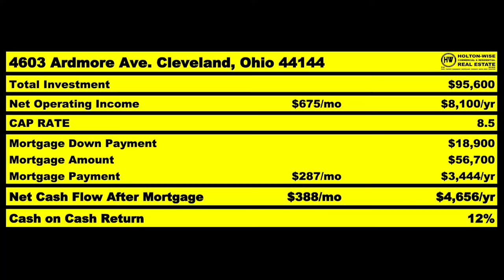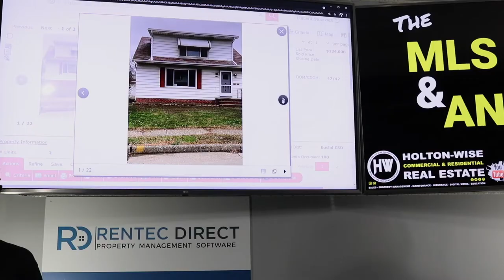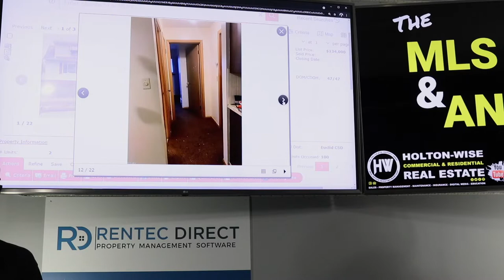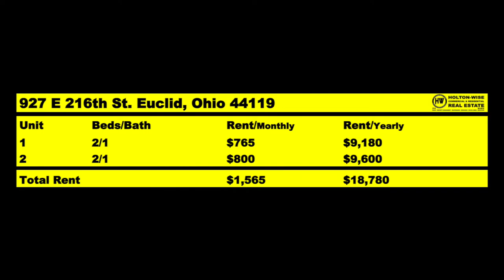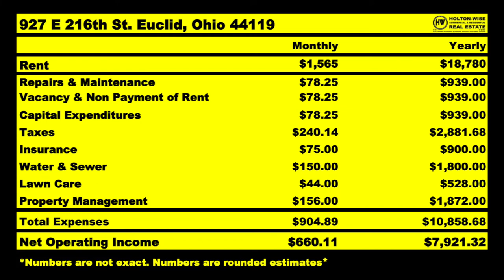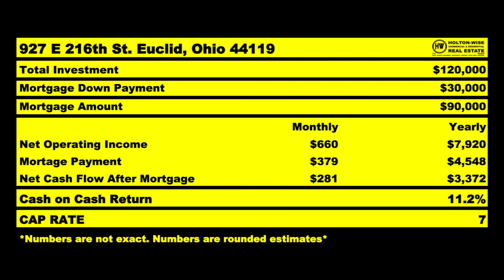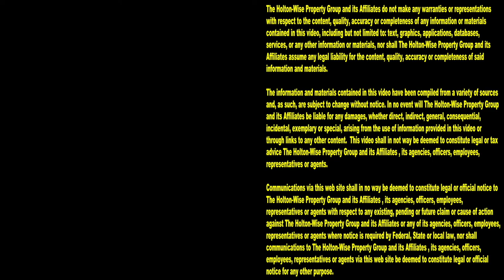Are there Cheap Rental Property Investments in New Jersey? | MLS Search & Analysis 909 - 927 E 216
New Jersey landlords are wondering if owning and leasing affordable housing in New Jersey is a thing of that past or if owning and leasing affordable housing in New Jersey is still a profitable investment. Ya see, it's very hard to find cashflow producing rental properties in New Jersey these days. New Jersey real estate investing involves overpriced real estate, high property taxes and tough overreaching landlord tenant policies that is frustrating New Jersey property owners. All of this is why in the 909th episode of The MLS Search & Analysis Show James Wise is working with an investor from New Jersey to help them build a rental property portfolio out of state. Becoming a long distance rental property owner is becoming a very attractive option for many property owners in New Jersey. With Holton-Wise New Jersey real estate investors are able to get the full turnkey real estate investing experience while buying properties from motived sellers and tired landlords.

📺 HELPFUL RESOURCES
Holton-Wise FAQ